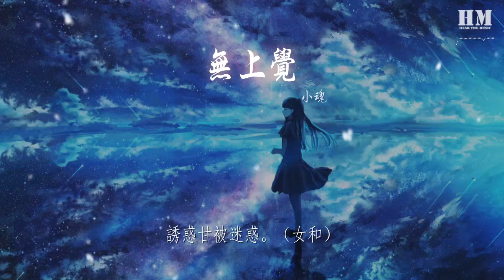小魂 - 無上覺『（男） （女）』【動態歌詞Lyrics】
無上覺

00:00  作詞 : 未見釵頭鳳
00:01  作曲 : 傾夜
00:07 編曲：瀟夢臨
00:08 演唱：小魂 傾夜
00:09 和聲：巫汐
00:10 混音：小無賴工作室
00:11 題字：離箢
00:12 海報：長鋒
00:13 剪輯：無久

00:26 （男）
00:27 人間西湖三月多,
00:33 美景十分將人惹，
00:38 夕照雷鋒倒影在水波婀娜，
00:45 是誰種因果又食其苦果？
00:50 （女）
00:51 修五百年一千年，
00:57 還情何不是執着？
01:03 紅塵孽戀最不怕困龍枷鎖，
01:09 我生來偏偏願赴湯蹈火。
01:15 （男）
01:15 不生不滅是空色，
01:21 不悲不喜不成佛，
01:27 （女）
01:28 不憎不怨自難得，
01:33 不愛不恨時看破。
01:38 （合）
01:39 藏乎形、飾乎辭，受煎熬折磨，
01:45 觀於眼、忠於心，別掩抑自我，
01:51 （男主）多少人渾渾噩噩的苟活，
01:57 軀殼丟了魂魄。（女和）
02:28 （女）
02:28 波瀾起止在微末，
02:34 心動花開皆一刻，
02:40 （男）
02:40 你追前世我追尋你的映射，
02:46 錯將幻覺當愛意好觸摸。
02:52 （女）
02:52 無慾無求太落索，
02:58 無拘無束便爲魔？
03:04 （男）
03:05 無上無邊若快樂，
03:10 無法無天又如何？
03:15 （合）
03:16 拼生死、舍功德，尋一處解脫，
03:22 風與你、在身側，吹拂也婆娑，
03:28 （男主）沉溺聲色給予嬌豔溫熱，
03:34 誘惑甘被迷惑。（女和）
03:40 拼生死、舍功德，尋一處解脫，
03:46 風與你、在身側，吹拂也婆娑，
03:52 （男）沉溺聲色給予嬌豔溫熱，
03:58 誘惑甘被迷惑。（女和）